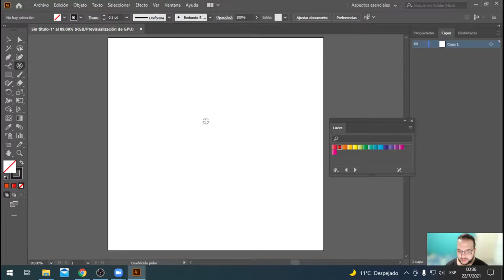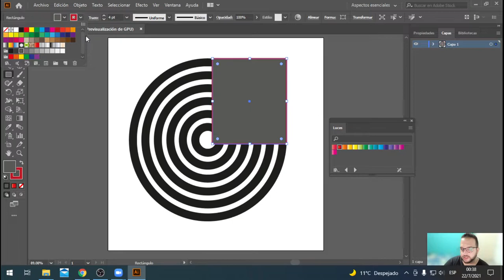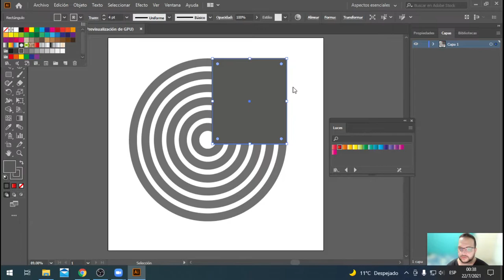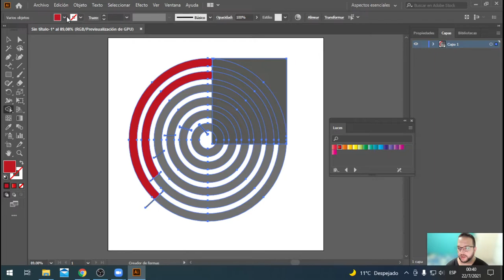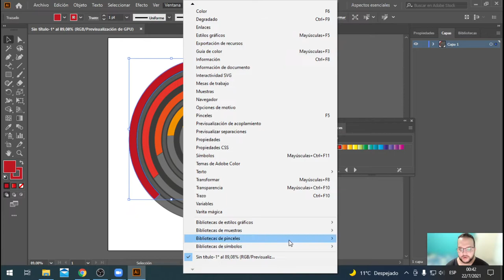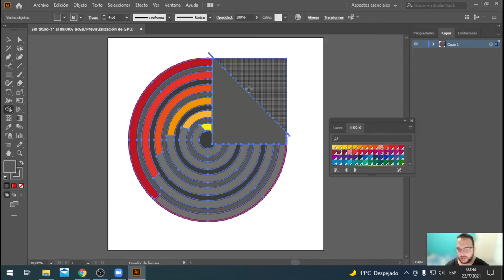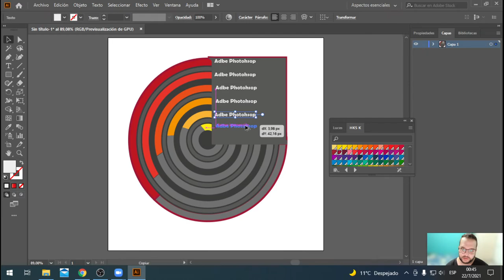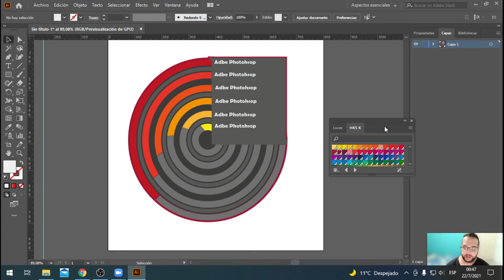Diseño paso a paso: Barra de progreso circular en Illustrator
👉Descubrí cómo HACERLO